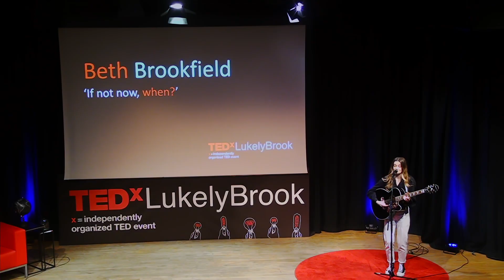If not now, when? | Beth Brookfield | TEDxLukelyBrook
Beth Brookfield performs the theme of the event, which she wrote and composed herself - 'If not now, when?' Beth Brookfield is a 19-year-old singer-songwriter, whose music is a perfect blend of hooky indie pop paired with dreamy slide guitar.  Platform One College of Music based on the Isle of Wight is one of the UKs leading boutique commercial music college.

Brookfield released her debut single  ‘The Journey’  in November 2020 at just 17 years old, and after having Radio Play on BBC Solent, AmazingRadioUSA in America and more, she released the feel good single ‘No Words To Describe’ in 2021 which received support from BBC Introducing and was featured as Voice FM’s ‘Homegrown Hit’. Beth supported American singer Arielle in 2020 and most recently supported James Walsh, frontman of English post-Britpop band Starsailor.

She made her UK Festival debut at The Isle of Wight Festival in 2021, playing four different sets over the weekend. Taking influence from 70’s musicians such as George Harrison and Fleetwood Mac she brings a modern twist to her music with her catchy vocals and guitar hooks. This talk was given at a TEDx event using the TED conference format but independently organized by a local community.